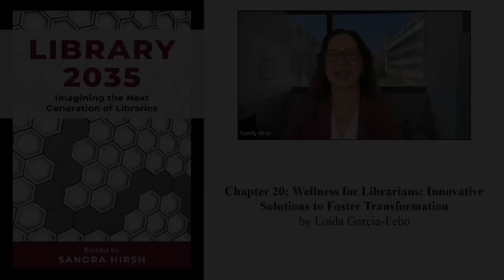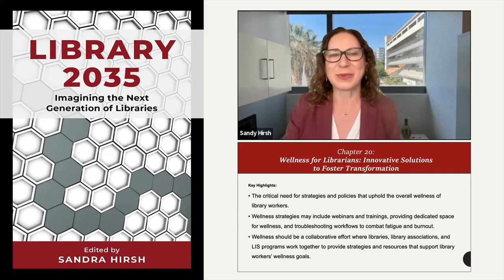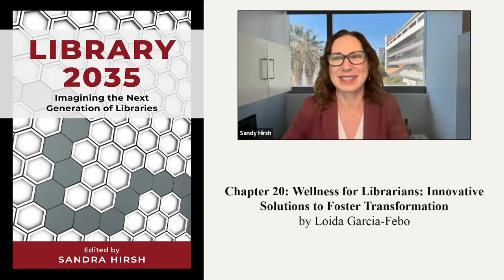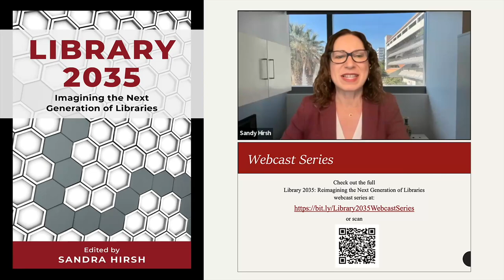Chapter 20: Wellness for Librarians: Innovative Solutions to Foster Transformation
Loida Garcia-Febo explains the critical need for strategies and policies that uphold the overall wellness of library workers.